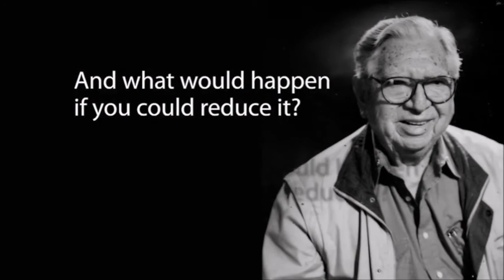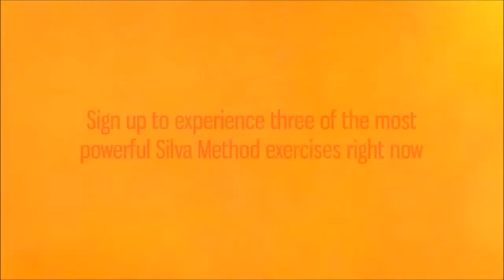What is the Silva Method - Life & Intuition System and how it will evolve your life?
We believe the key to the next stage of human evolution lies in the mind's hidden potential. Our mission is to awaken this potential for everyone on the planet.

You will, in a Silva Method Seminar, develop and apply the practical skills to naturally and easily increase productivity, lower medical costs, stay focused, positive and motivated in addition to becoming more creative – intuitive in your ability to create solutions and get into “Flow”.

The Silva Method is an evidence based proven Dynamic Meditation program of easy to learn practical techniques that give you the tools to achieve and sustain personal success, optimal health, happiness, accelerated learning, intuitive development and spiritual well-being.

Silva Life System
EXPERIENCE THE POWER OF MODERN DAY ‘ACTIVE’ MEDITATION IN A DYNAMIC GROUP OF LIKE-MINDED PEOPLE!
Our flagship live seminar, The Silva Life System (SLS) is your foundation for a richer life, giving you the tools to calm your self, tune out every-day static, and open the untapped power of your mind. In this prerequisite course, you will learn the core techniques in guided imagery and focused awareness that will help you achieve your goals, overcome obstacles, and fulfill your potential.

Silva Intuition System
CONNECT TO YOUR OWN INTERNAL GUIDANCE SYSTEM, YOUR INTUITION, TO CREATE A NEW REALITY FOR YOURSELF.
The second flagship live seminar, Silva Intuition System (SIS), trains you to recognize and work with your intuition. Learning to trust your inner voice enables you to receive that brilliant hunch, that sudden insight, which logic alone cannot provide, putting you in the right place at the right time.

Find out more about our upcoming Silva Method Seminars in this section